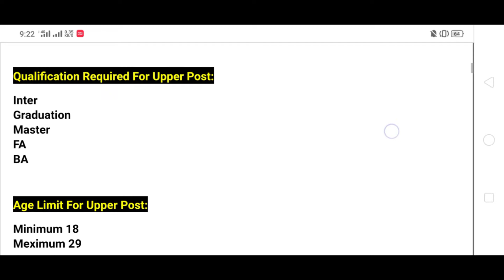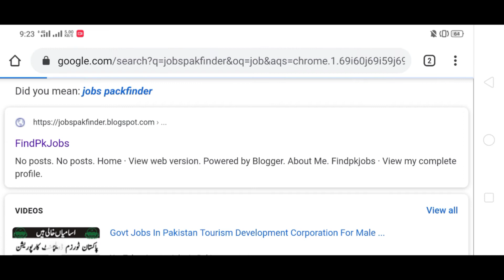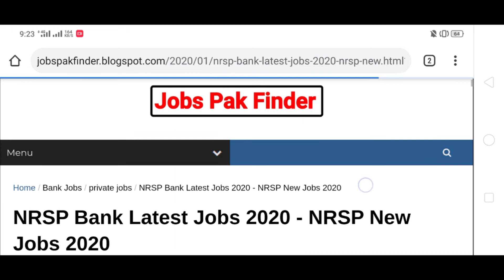NRSP Bank Jobs For Male And Female | NRSP Bank Jobs 2020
NRSP Bank Jobs For Male And Female | NRSP Bank Jobs 2020 | Apply Online